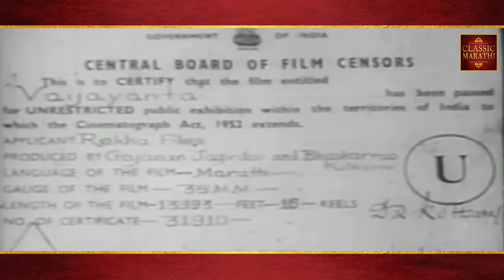चित्रपट - वैजयंता | Vaijayanta 1961 | Marathi Movie | Gajanan Jagirdar | Jayshree Gadkar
चित्रपट - वैजयंता | Vaijayanta 1961 | Marathi Movie
Cast: Jayshree Gadkar, Suryakant Mandhre, Leela Gandhi, Ratnamala, Gajanan Jagirdar, Adhik Shirodkar, Arun Sarnaik, Prabhakar Mujumdar, Sharad Talwalkar, Vishwas Kunte, Dattopant Angre, Eric, Kamala, Shantaram
Studio: Rekha Films
Director - Gajanan Jagirdar
Producer: Gajanan Jagirdar, Bhaskarrao Kulkarni
Writer: Annabhau Sathe, Vyankatesh Madgulkar
Cinematographer: M.W. Mukadam
Editor: Chintamani Borkar
Composer: Vasant Pawar
Lyricist: G.D. Madgulkar
Music Director: Vasant Pawar;

Based on the story 'Vaijayanta' by Annabhau Sathe. The novel focused on the problems faced by tamasha artists. The movie was awarded certificate of merit for the year 1961-62.
Presented By: Rekha Films; Chief Assistant Director: Madhav Velankar, BHai Talg, Vishwas Narvekar; Story: Annabhau Sathe; Screenplay: Vyankatesh Madgulkar; Dialogue: Vyankatesh Madgulkar